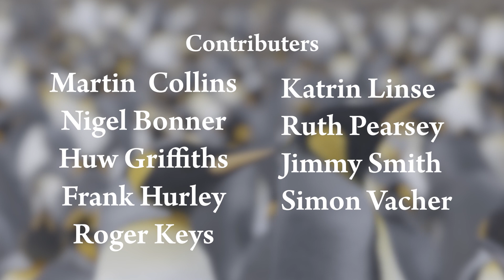Marine Life of South Georgia and The South Sandwich Islands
The UK Overseas Territory of South Georgia and the South Sandwich Island is home to tens of millions of seabirds and marine mammals, as well as diverse plant and invertebrate communities and marine ecosystems.

Located in the sub-Antarctic, the islands of South Georgia and the South Sandwich Island are of hemispheric importance as key breeding sites for wildlife that migrates across the entire Southern Ocean.

This film explores the underwater world of South Georgia and the South Sandwich Islands, from the surprisingly diverse marine life of the shallow water ecosystems to populations of immense whales.

Narrated by Stewart McPherson.